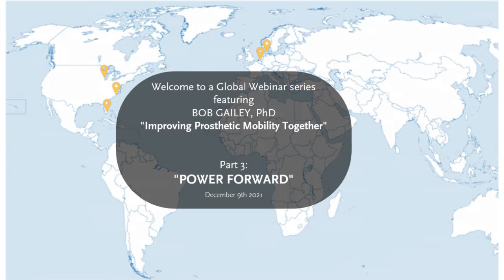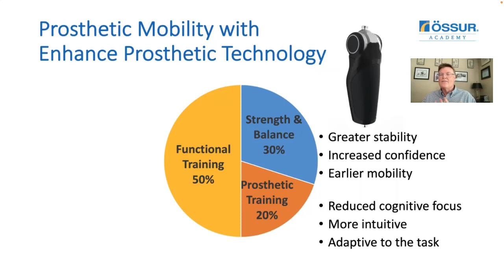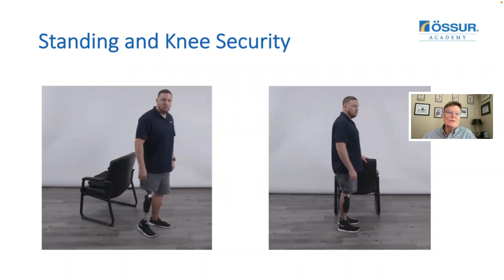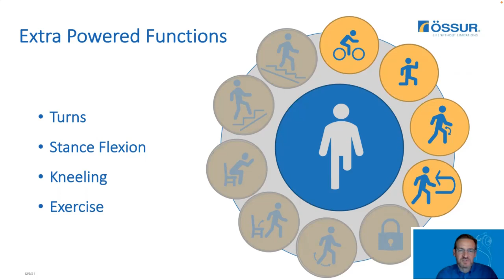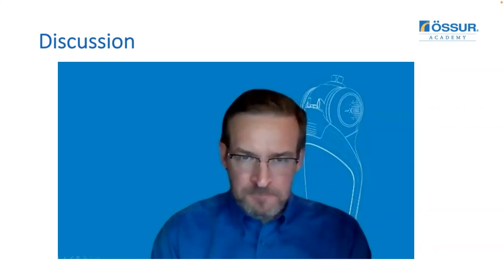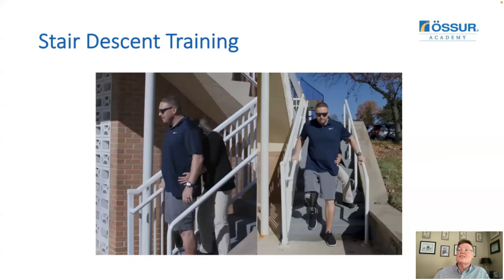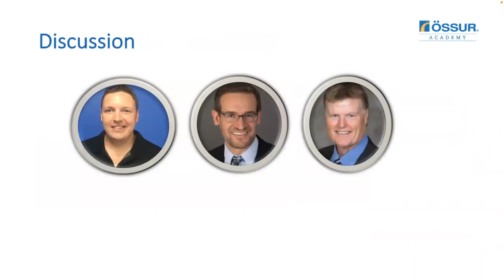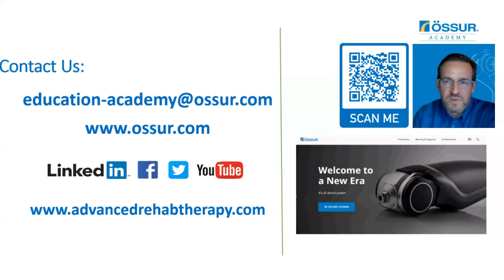January 2022: Power Forward by Dr. Bob Gailey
As prosthetic technology advances, the need for long periods of complicated training is quickly becoming a thing of the past. We share prosthetic and therapeutic approaches designed to teach patients how to easily “power forward” with powered prosthetics and reduce the effort required for everyday activities.